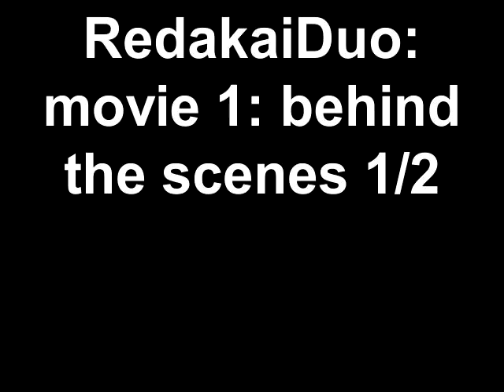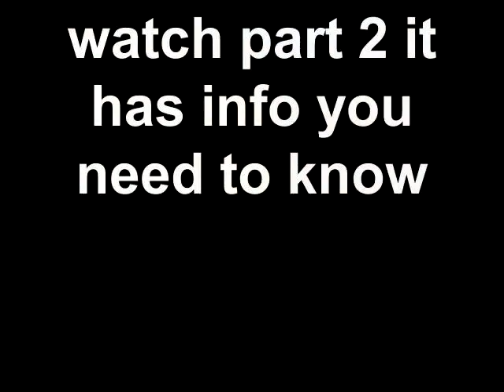RedakaiDuo: movie 1: behind the scenes 1/2